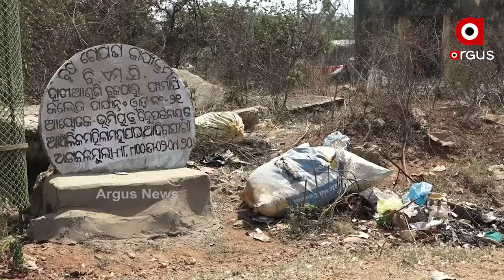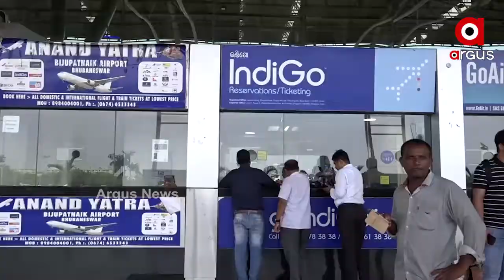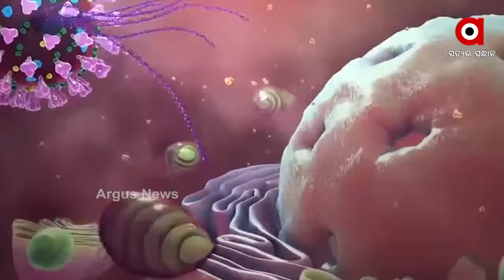ଆସିଛି କୋରୋନାର ନୂଆ ରୂପ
ଫେରିଛି କୋରୋନାର ନୂଆ ରୂପ । ବାହାର ରାଜ୍ୟରେ ଲକଡାଉନ, ସଟଡାଉନ ସହ ଆରମ୍ଭ ହେଲାଣି ନାଇଟ କର୍ଫ୍ୟୁ । ଏହାକୁ ନେଇ ଓଡ଼ିଶାରେ ମଧ୍ୟ ଅନେକ ସତର୍କତା ମୂଳକ ପଦକ୍ଷେପ ଗ୍ରହଣ କରାଯାଇଛି । କିନ୍ତୁ ଏହାରି ଭିତରେ ରାଜଧାନୀର ବସ୍ତିବାସିନ୍ଦା କରୋନାର ନୂଆ ରୂପକୁ ନେଇ କେତେ ସତର୍କ ରହିଛନ୍ତି.